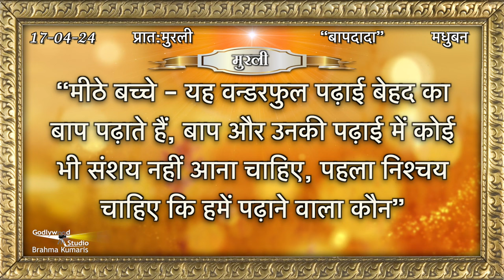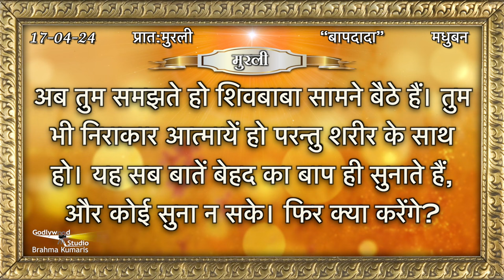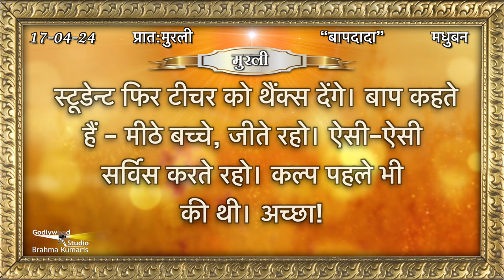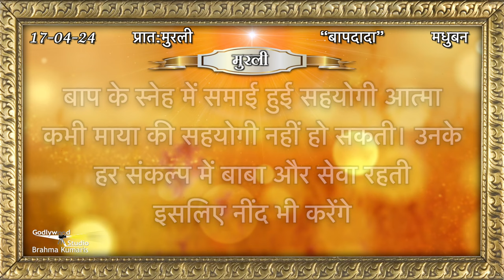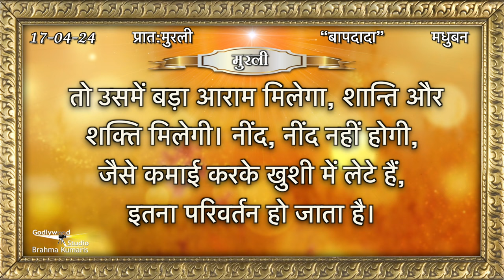Aaj Ki Murli | 17 April 2024 | आज की मुरली 17 April 2024 | Today Murli | Daily Murli with Text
17 की मुरली​​ || 17 April 2024

murali
murli today
murali murali
murli aaj ki
today murli
bk murli
brahmakumari murli
murali brahmakumari today
murali today

AajKiMurli​​ आजकीमुरली​​ # 17 April 2024 की मुरली​​ # 17 April 2024#aajkimurli

Organizer: Brahmakumaris